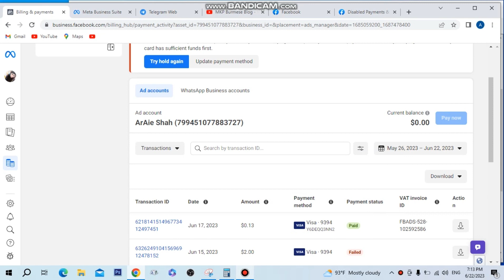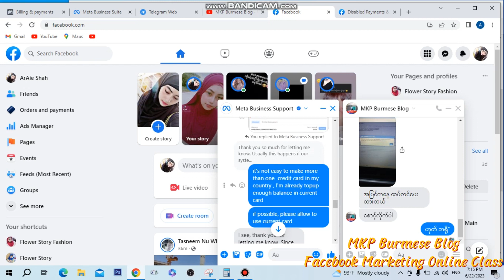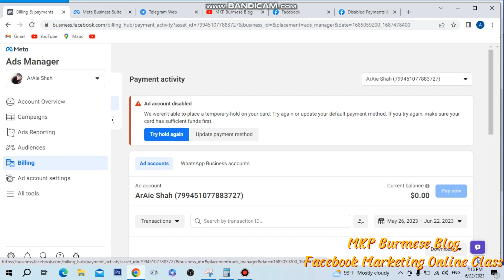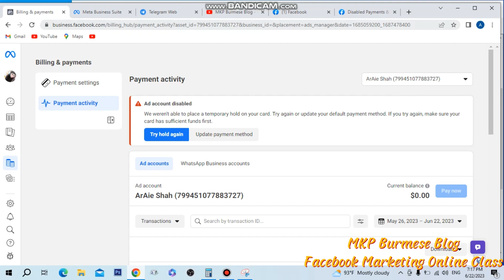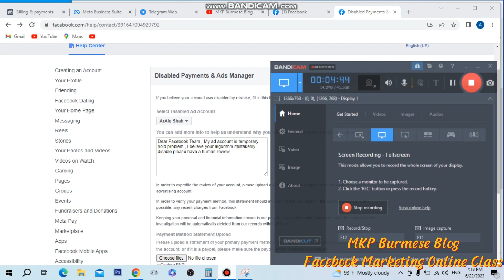Insufficient Funds ပြာသနာဖြေရှင်းနည်း | How to Fix Insufficient Funds Errors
အခြားသင်ခန်းစာတွေကို လေ့လာလိုပါက
Facebook Marketing ပညာဒါန သင်တန်းကို Join လို့ရပါတယ်ဗျ။

 (၅၀၀၀)ကျပ်နဲ့ တက်ရောက်လို့ရပါသေးတယ်။